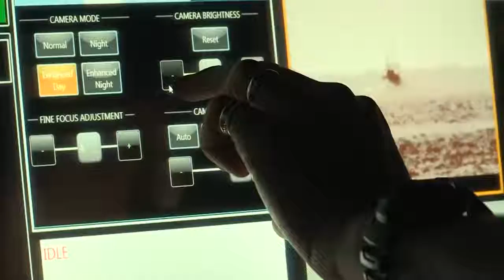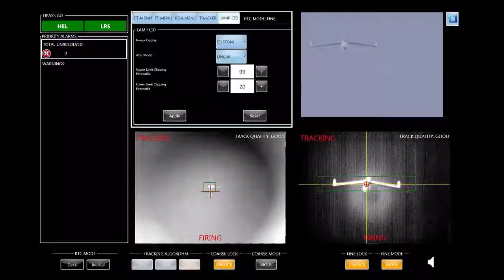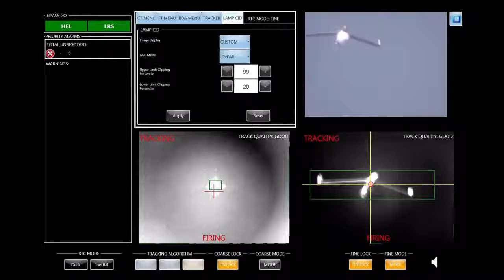Laser Weapon System LaWS demonstration aboard USS Ponce!!!yubitubi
US NAVY TECHNOLOGY